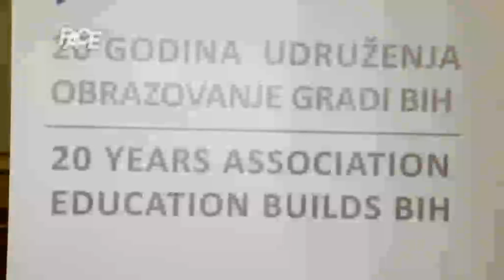"Obrazovanje gradi BiH" proslavilo 20.rođendan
Trebamo biti ponosni i na one koji ulažu sve svoje snage u pomoć mladima, baš onima koji će svakako osvjetlati obraz ove zemlje. Udruženje građana „Obrazovanje gradi BiH" danas proslavilo jubilarni, 20. rođendan. Želimo im još puno uspješnih godina!